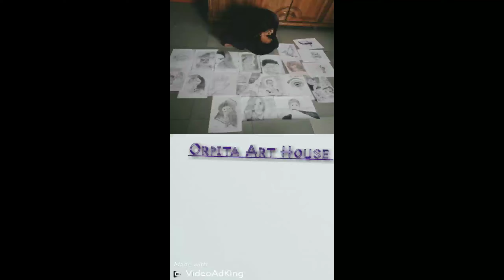We want Justice.. ✊✊✊